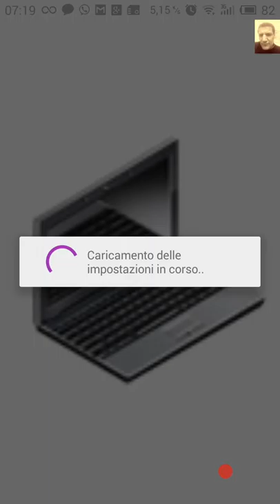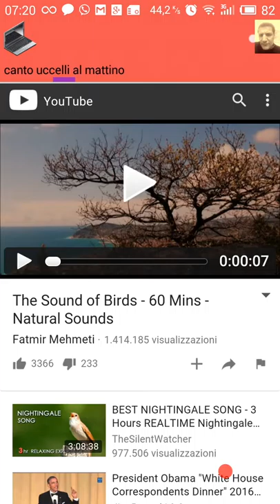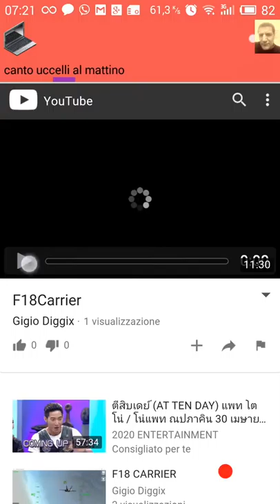Registrazione schermo dello smartphone